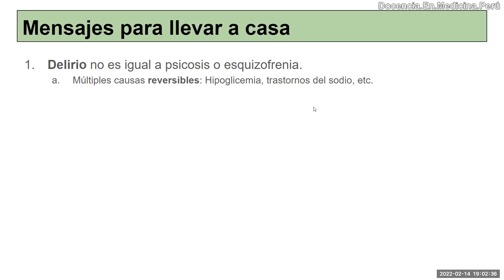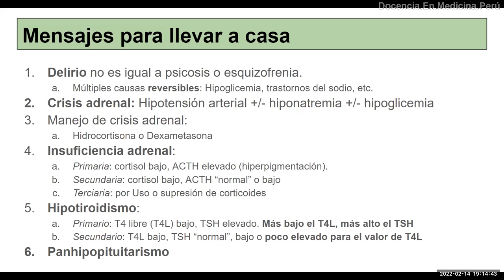Crisis adrenal: Cómo sospecharla y manejarla - PodCast 14 de febrero 2022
En caso de un paciente con hiponatremia con o sin hipotensión arterial, con o sin hipoglicemia, y cualquier combinación de estas, se debe sospechar crisis suprarrenal. Por lo que se debe buscarla dosando cortisol y ACTH  y dar manejo inicial con fluidos y  corticoides.